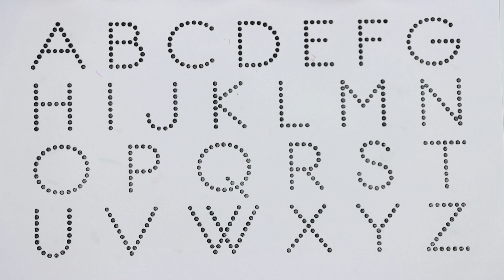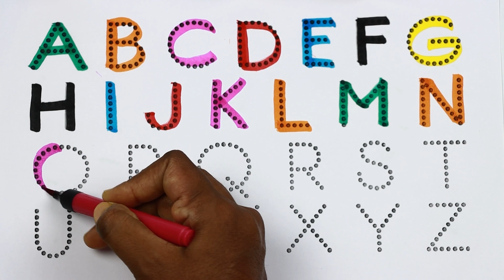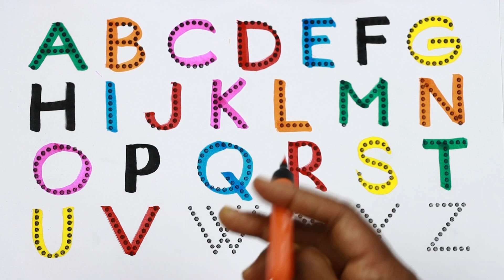ABCD a to z alphabets,a for apple 🍎,B for Ball,छोटे बच्चों की पढ़ाई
Description
sunnsunntv sunn sunn tv
ABCD a to z alphabets,a for apple 🍎,A se anar aa se aam,Nursery rhymes,phonics song,Ka se

Your querry:
Alphabets
alphabets song abcd
alphabets song
alphabets writing
alphabets french
ABCD a to z alphabets,a for apple 🍎
alphabets in german
alphabets korean
a for apple alphabet spelling
a से ज्ञ तक hindi me
a आइईउऊऋए
a for apple alphabet chart
a for apple alphabet hindi mein
a for apple alphabet bataiye
a for apple alphabet sounds
a for apple alphabet hindi
abcd for kids
alphabets toddlers
alphabets toddlers learning
chhoti abcd
abcdefghijklmnopqrstuvwxyz
how to learn numbers for kids
हिंदी वर्णमालागीत
one two three spelling song 1 to 20
alphabet abcd bacchon ki
number names 1-10 chu chu tv
alphabet abc 123
alphabet abc spelling
alphabet abcd baccho ke liye
alphabet abc small letter
alphabet abc learn and practice phonics sound
हिंदी वर्णमाला लिखने का तरीका
हिंदी वर्णमाला में कुल कितने अक्षर होते हैं
हिंदी वर्णमाला में कुल कितने
हिंदी वर्णमाला व विराम चिन्ह
हिंदी वर्णमाला उत्कर्ष क्लासेज
alphabet phonetic
alphabet
a b c d e f g picture
छोटे बच्चों की पढ़ाई वाला वीडियो
छोटे बच्चों की पढ़ाई बताइए
छोटे बच्चों की पढ़ाई एबीसीडी वीडियो
छोटे बच्चों की पढ़ाई के बारे में बताइए
tracing alphabets for kids
छोटे बच्चों की पढ़ाई आ से अनार
छोटे बच्चों की पढ़ाई वाले कार्टून
छोटे बच्चों की पढ़ाई कार्टून
tracing alphabet and numbers
tracing alphabets for toddlers
tracing alphabets for kindergarten
a for apple alphabet letter
a for apple alphabet chhote bacchon ke liye
a for apple alphabet picture
a for apple alphabet bacchon ki
a for apple alphabet bacchon ka
bacchon ko abcd kaise sikhsye
bacchon ka abcd likhna kaise sikhaye
abc likhna sikho
tracing alphabets printables
tracing alphabets a to z
Hindi Varnamala for kids
Hindi Varnamala for Childrens
Hindi Varnamala for Balgeet
Hindi Varnamala for geet
alphabet abc
alphabet abcd rhymes
alphabet abc song nursery rhymes
alphabet abc cartoon

Welcom To My Channel,
In These Channel @Sunn Sunn Tv
We Provide Alphabets,Hindi Varnamala,a for apple and A to Z
@Naima study
@ChuChuTV Hindi
@kuku tv hindi
@Wooga Play
@Hindi Pari Kathaen
@Infobells - Hindi
@Tunn Tunn TV
@Chhotu TV